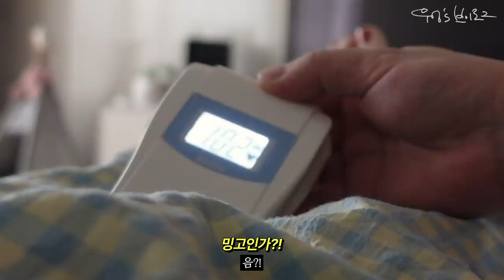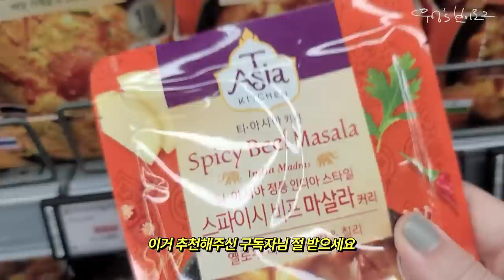임신 11주차🦩하이베베는 어렵고 식욕은 왕성하고 지구를 지키는(?) 일상 브이로그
10월의 쌀쌀했던 날들의 브이로그를 들고 왔어요 (3주가 지나 또 쌀쌀..!)
새로운 맛집들도 찾고 꼼지락꼼지락 집밥도 해먹고
아주 건강하게 입덧 없이 잘 지내고 있습니다!
임신 전에 꼭 하고 싶었던 플로깅도, 달리지는 못했지만 산책 겸 해보았구요
그리고 피티를 또 슬금슬금 시작하고 있습니다..ㅋㅋㅋㅋㅋㅋ
이번 영상도 즐겁게 봐주시구요! 한주 행복하고 건강하게 보내세요💜

✏️삽입된 음악은 Artlist라는 유료음원 사이트 음원으로,
(seaside soirée by fadedaeon Artlist)
하단 주소로 연간 구독하시면 2개월 추가 이용이 가능해요😘

✏️Camera Sony as300r, zv-1